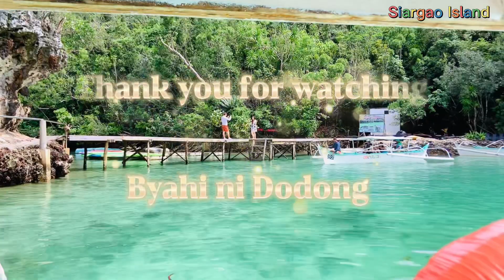Sama ka para makita mo ang Byahi ko papunta sa